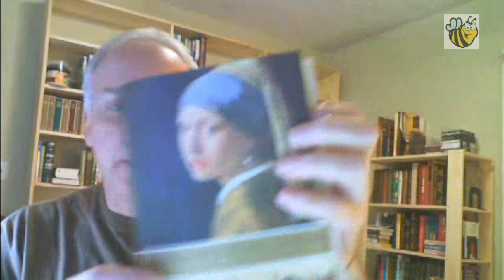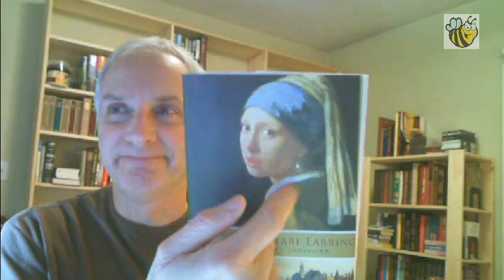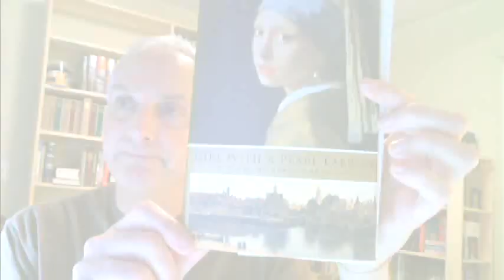My Thoughts - Girl With A Pearl Earring - Tracy Chevalier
Girl With A Pearl Earring by Tracy Chevalier

I liked this novel.  It is historical fiction, but this story is much more about the fiction than the history.